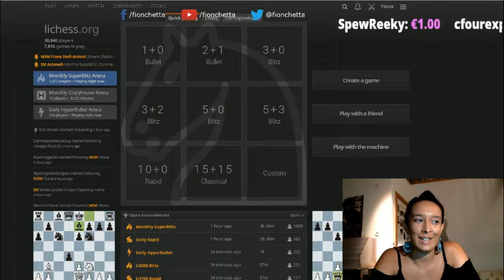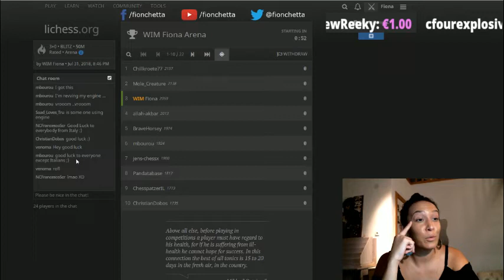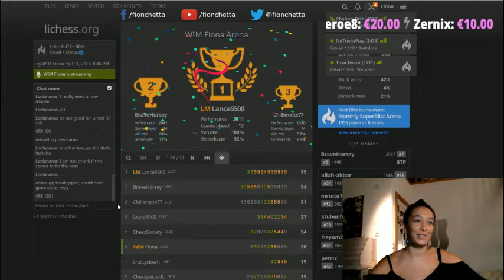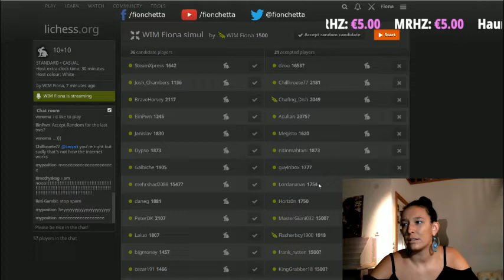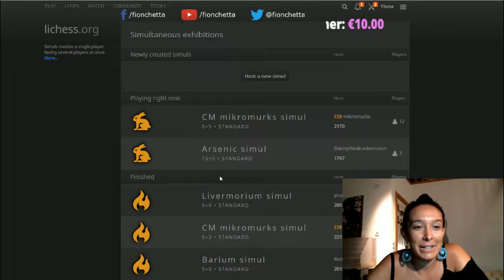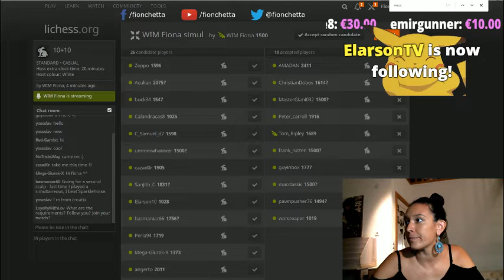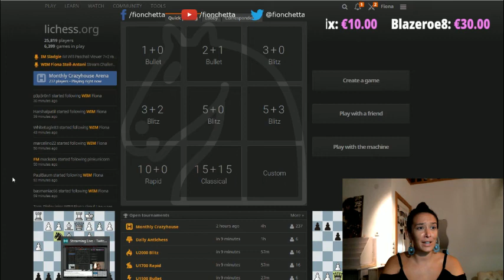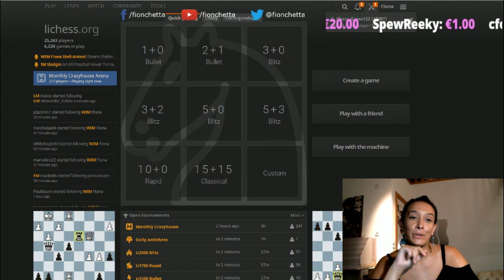Stream #76: 10-day Challenge Day 8